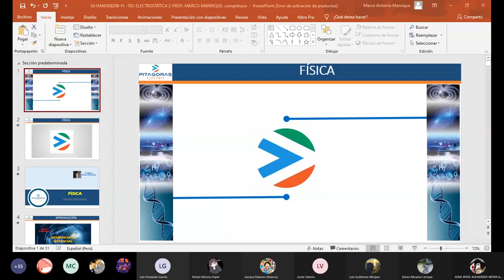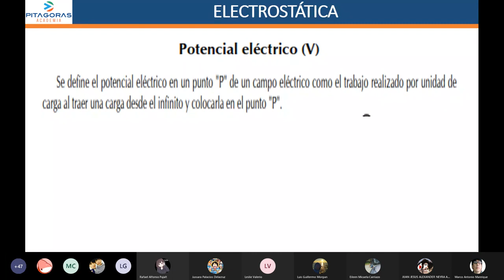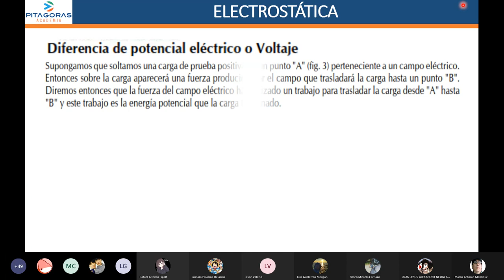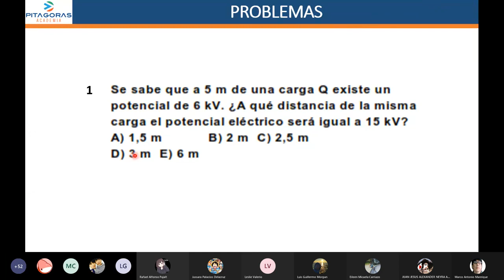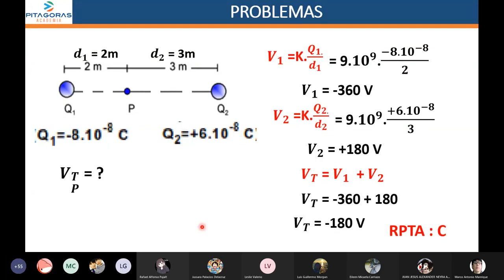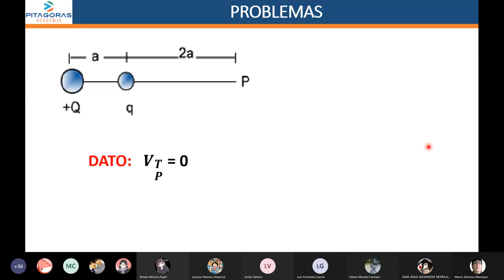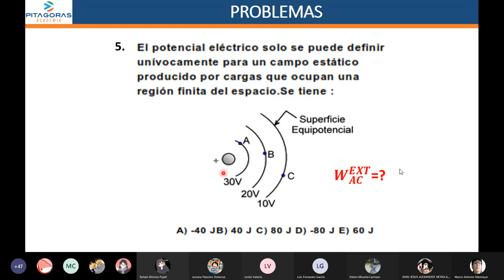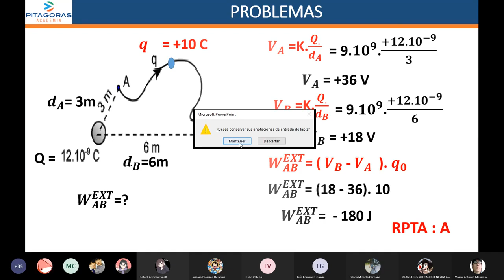18 FI - Electrostática (Potencial Eléctrico) / Avanzado